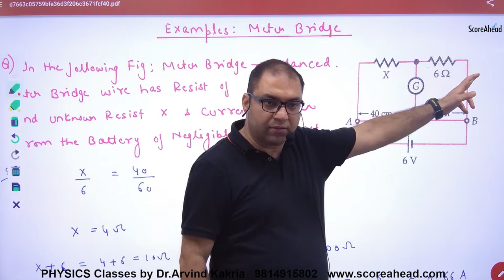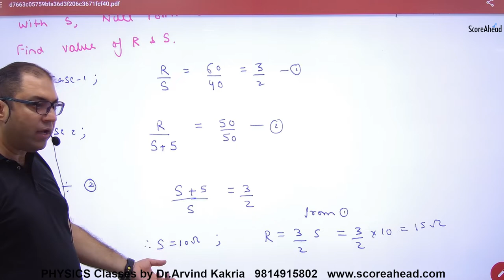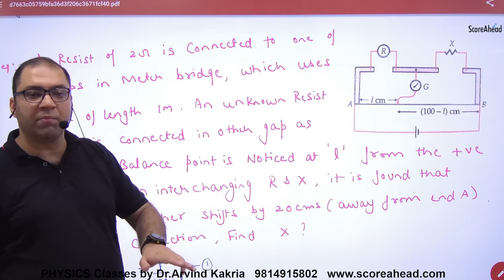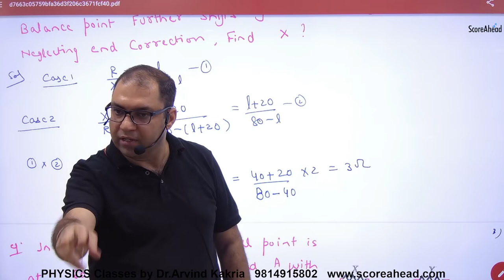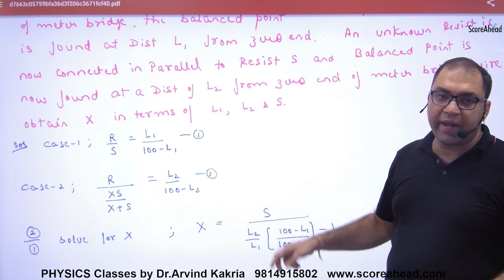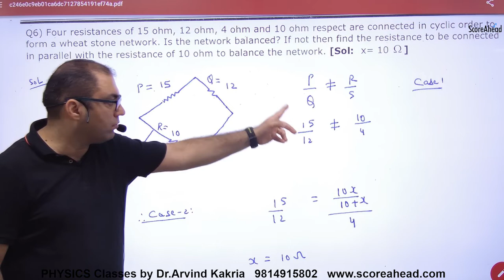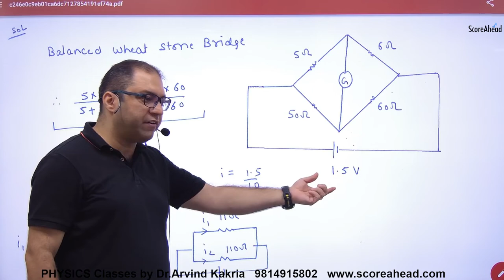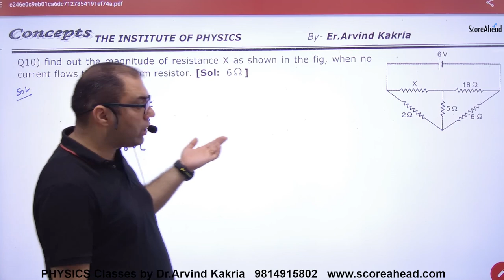80 Numericals on Slide Wire Bridge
Numericals on Slide Wire Bridge